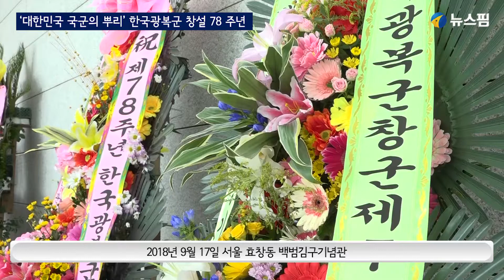'대한민국 국군의 뿌리' 한국광복군 창설 78주년